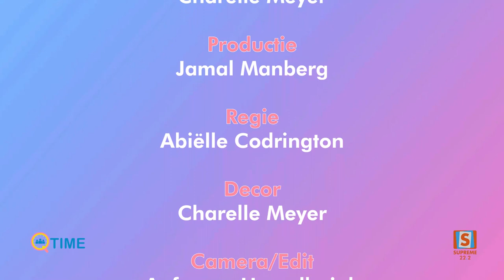Q-Time / Anthony Nekrui & Charelle Meyer / Supreme Suriname